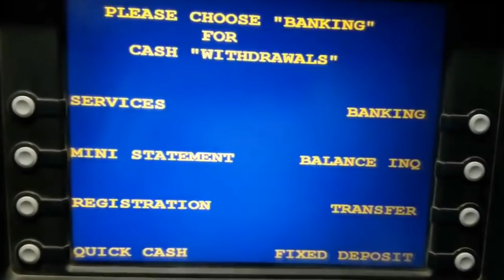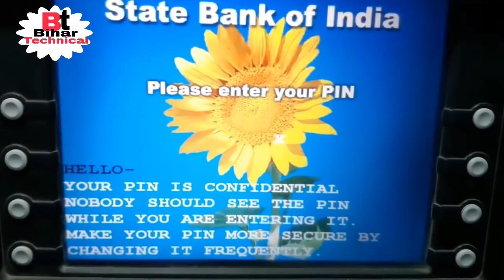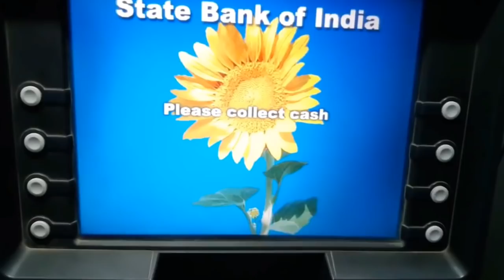ATM से पैसे कैसे निकाले Online. | how to withdraw money from sbi atm.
your queries-
1. cash Withdrawal From atm online live,
2. atm se paise nikalna hindi,
3. how to cash draw in atm,
4. atm use kaise kare,